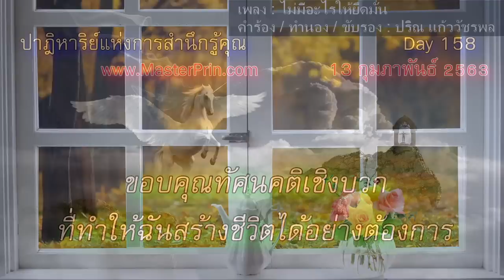DAY158 ขอบคุณทัศนคติเชิงบวก ที่ทำให้ฉันสร้างชีวิตได้อย่างต้องการ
DAY158 Miracle of Gratitude
พลังแห่งการกตัญญูสำนึกรู้คุณ
💥 ขอบคุณทัศนคติเชิงบวก ที่ทำให้ฉันสร้างชีวิตได้อย่างต้องการ

ช่องยูทูป ชื่อ ช่องหลัก รวย เฮง เก่ง ดี ทฤษฎีกลับหลังหัน

ปริณ แก้ววัชรพล